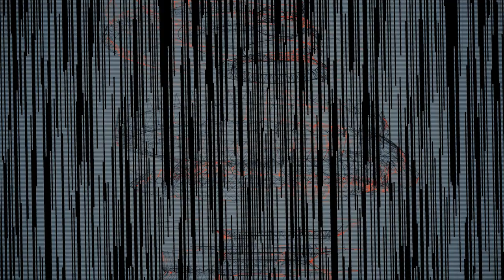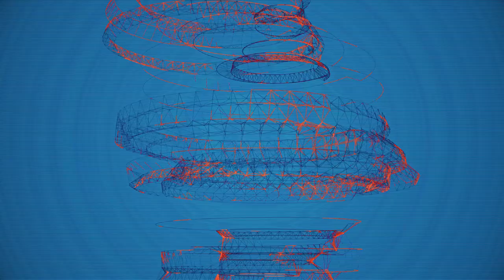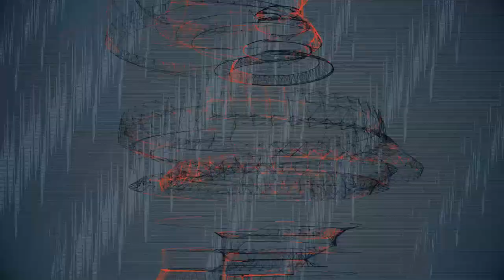Porter Robinson - Fellow Feeling (Frequent Bootleg) [Music Video]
Genre:  Neuro

Song Name: Porter Robinson - Fellow Feeling (Frequent Bootleg)

If any producer or label has an issue with one of my uploads, message me and I will put the video down.